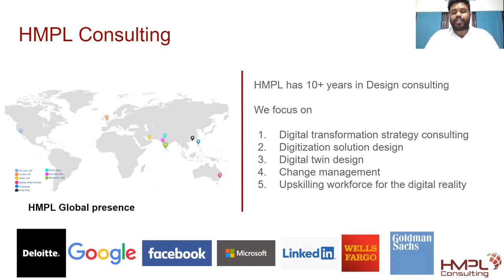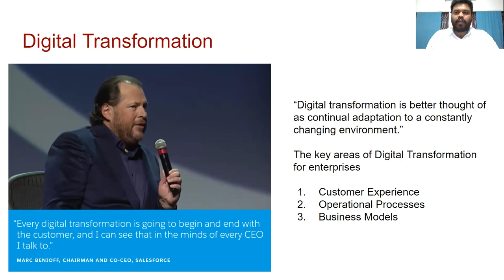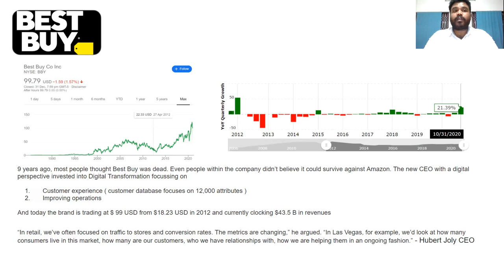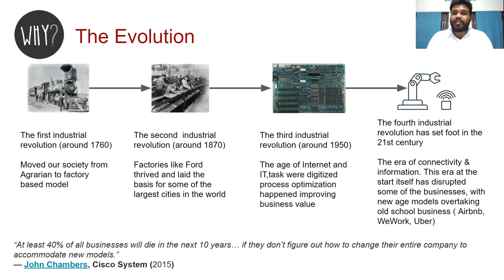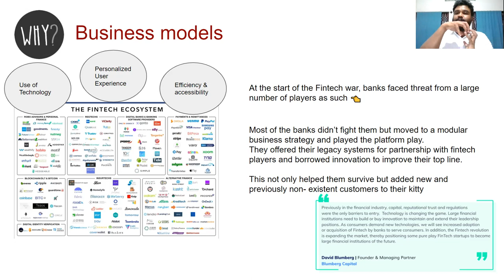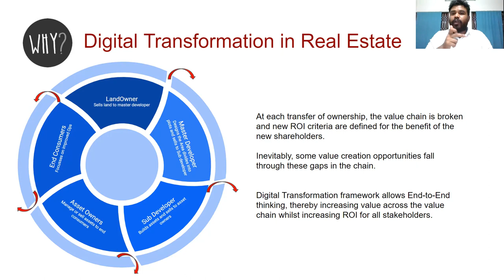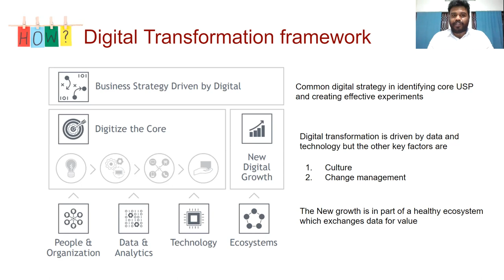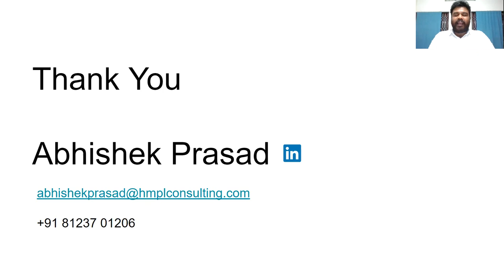Introduction to Digital Transformation Framework Abhishek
First video in the series of Digital Transformation Framework focusing on Real Estate